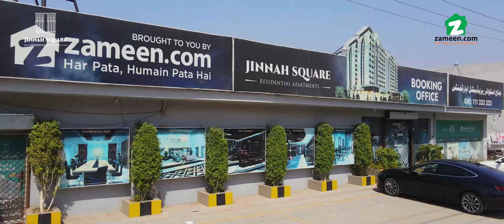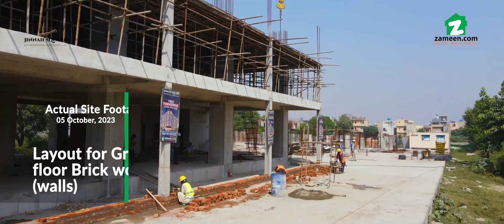Jinnah Square Residential Apartments – Construction Update October 2023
Jinnah Square Residential Apartments is envisioned to offer you a lifestyle you’ve always wanted. It is a large-scale project where investors and apartment seekers can choose from a variety of tastefully designed Studio, 1-, 2-, and 3-bed apartments that boast plush living arrangements.

As the name suggests, Jinnah Square Residential Apartments is strategically located on the main Khayaban-e-Jinnah Road, which is seamlessly connected to a well-established network of expressways and signal-free corridors. The super attractive location puts the apartment building within easy reach of many prominent landmarks and facilities, allowing the residents to move back and forth in the city without any hassle.